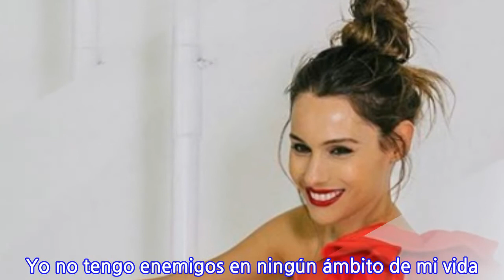Pampita asegura que Benjamín Vicuña es un ejemplo como padre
La modelo aseguró que tiene una buena relación con el actor.  Pampita y Benjamín Vicuña fueron una de las parejas que más revuelo mediático causó en Chile y en Argentina, por esa razón aún se sigue hablando de ellos y de los hijos que tuvieron. En conversación con el programa trasandino “Implacable”, Carolina Ardohain se refirió al rol de padre del actor nacional, destacando que siempre está presente. “Adora a sus hijos y a ellos les encanta estar con él, pasan un tiempo súper lindo y siempre les voy a fomentar eso a los chicos”, manifestó la modelo. Con respecto a la comunicación que tiene ellos, Pampita recalcó que “siempre está bien. Yo no tengo enemigos en ningún ámbito de mi vida. No tengo ninguna mochila y ningún problema con nadie”.
INFORMATION
• Source: radioagricultura